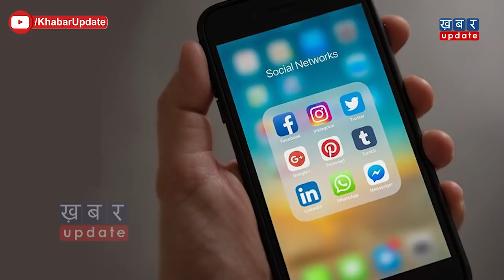बाप रे ! Tej Bahadur ने PM Modi को जान से मारने की बात कही? | Khabar Update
तेबहादुर यादव का एक वीडियो काफी वायरल हो रहा है जिसमे वो मोदी को जान से मारने की बात कह रहे है लेकिन उनकी इस वीडिये मे कितनी सच्चाई है देखिये हमारी वायरल पड़तान मे.